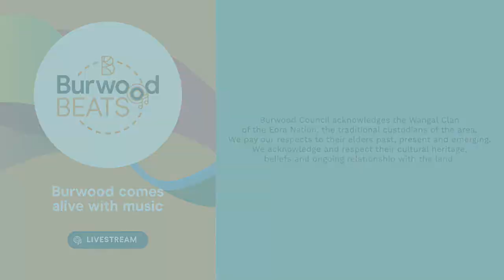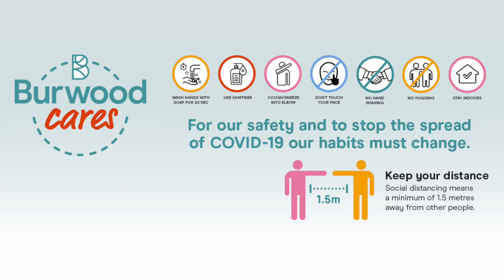Burwood Beats - Yulugi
Yulugi is a collaboration between leading didgeridoo player and song man Gumaroy Newman, a proud Gamilaroi and Wakka Wakka man and Keyna Wilkins, a British-Australian composer/musician. Yulugi is a dialogue across cultures, inspired by the Australian landscape and animals. The word 'Yulugi' means play, dance or have fun in Gamilaroi.